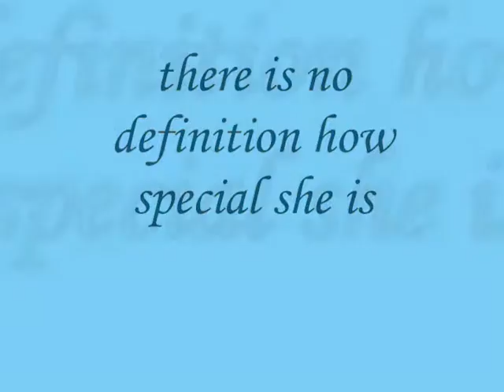there is no definition how special she is